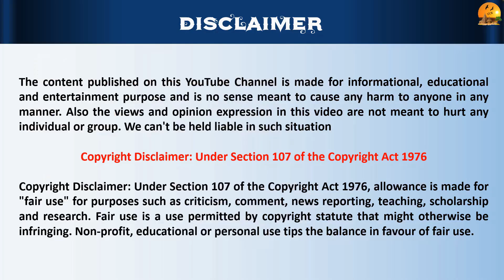ஸ்ரீ சக்கரபாணி திருக்கோவில், கும்பகோணம், Sri Chakrapani Swami Temple, Kumbakonam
Arulmigu Chakrapani Swami Temple , Kumbakonam
ஸ்ரீ சக்கரபாணி திருக்கோவில,  கும்பகோணம்

திருக்கோவில்களின் Video PlayList Links கீழே கொடுக்கப்பட்டுள்ளது